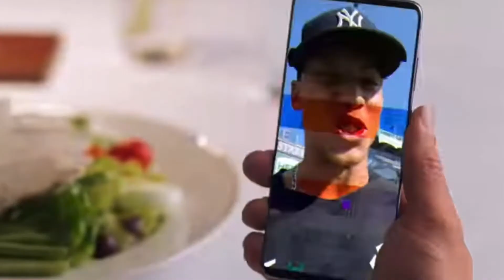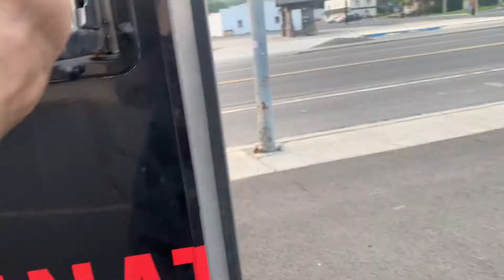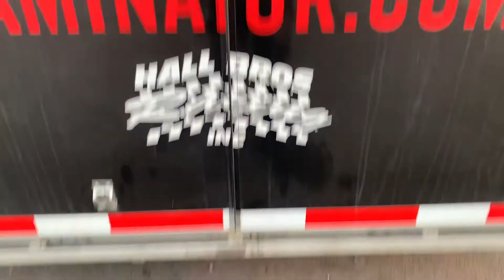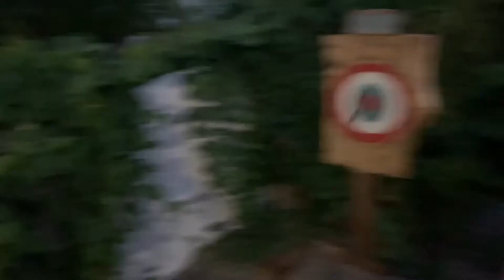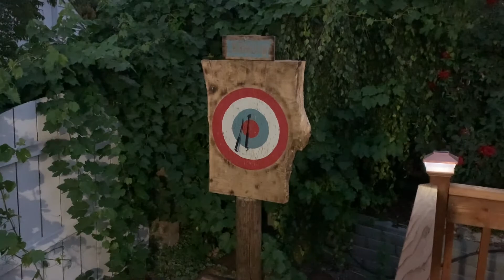“Airplanes, Night Skies, CM Pu…?”-Mike Nugent Vlogs Ep. 14-Ephrata, WA